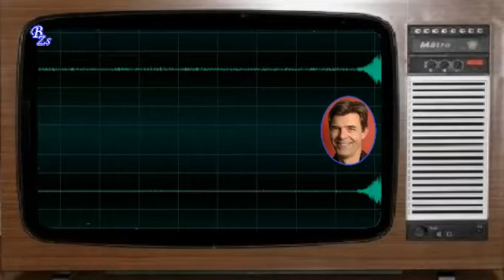15 Erdélyi Magyar Breviárium Nyelvében él a nemzet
15 Erdélyi Magyar Breviárium Nyelvében él a nemzet